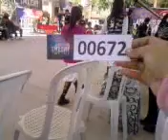Pilipinas Got Talent-Overview ( with Fatima as the narrator)